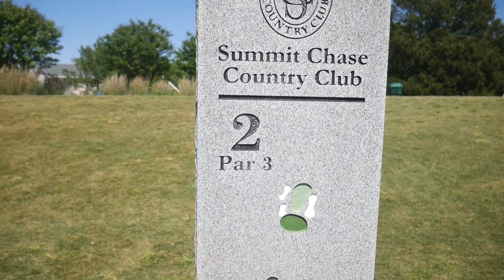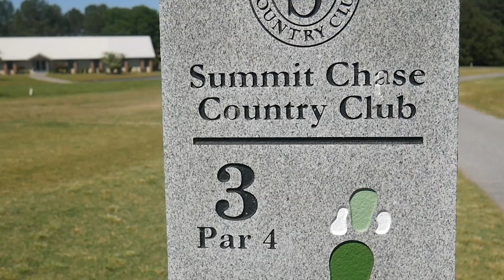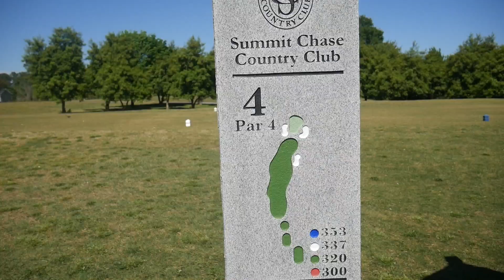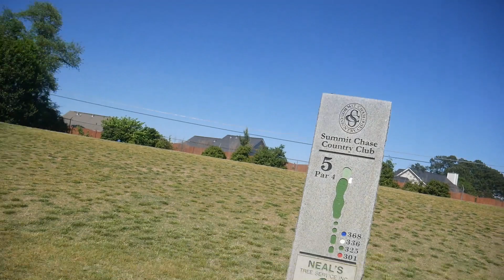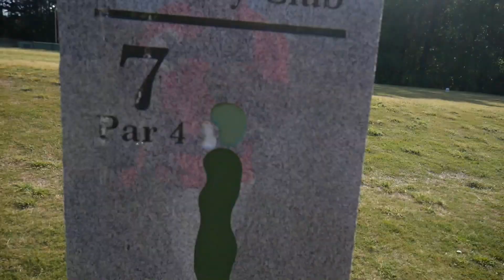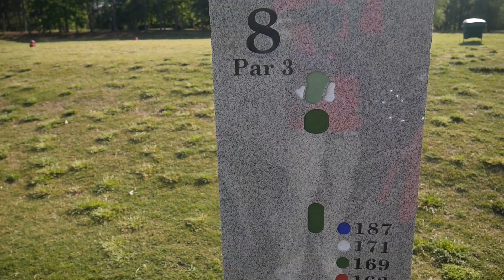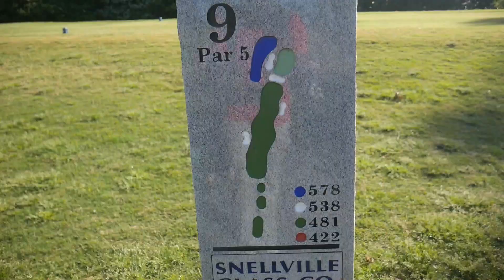Best Golf Round Ever (Broke my Record 9 holes) 35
During quarantine I've golfed quite a few times and finally broke my record on 9 holes at Summit chase golf club located in Snellville GA

FAQ
what camera do you use? iphone xs maX/ SONY a6000/ Lumix g7
what state do you live in? Georgia
what editing software do you use? adobe pp